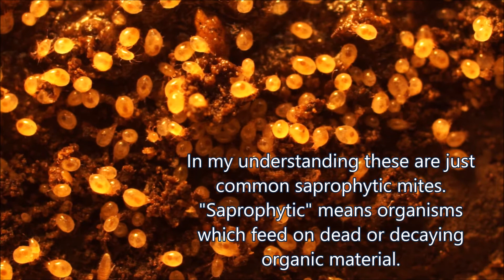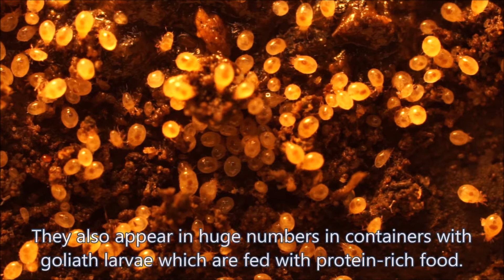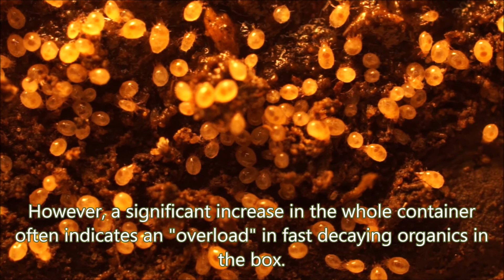Mites in a beetle enclosure. Part 1. The saprophytic soil mites, "The good".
Here is the first part of the "The good, the bad and the ugly" trilogy about some common beetle mites. Conclusions are purely based on my observations, not much else. All welcome to join the discussion in the comments.

for caresheets, beetle reads and availability of various beetles.